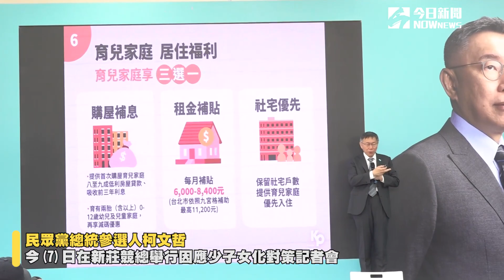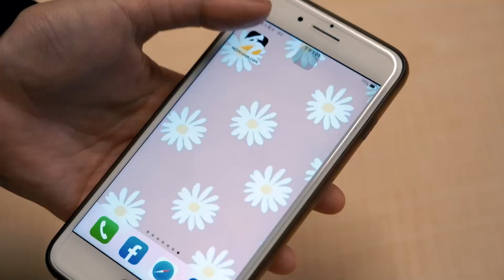賴清德老家違建爆欠稅爭議 柯文哲嗆：快拆、不要賴皮！｜NOWnews